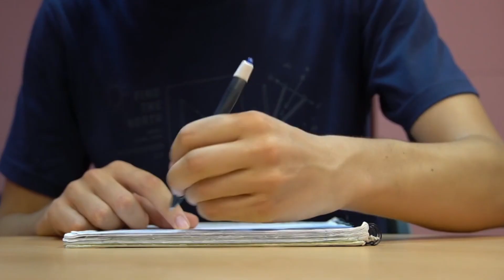9वीं से 12वीं तक के छात्रों को मिल रही है 5 से 10 हजार | Mukhyamantri Vidyarthi Pratibha Yojana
9वीं से 12वीं तक के छात्रों को मिल रहा है 5 से 10 हजार | Mukhyamantri Vidyarthi Pratibha Yojana

In this video of DigiSelf Tech, Saba Tabassum is talking about mukhyamantri Pratibha yojana 2023, Friends aaj ki is video me main Saba aap logo ko bataungi delhi Jai Bhim Mukhyamantri Vidyarthi Pratibha Yojana 2023 ke bare me, jisme agar aap 9th to 12th passout hain to delhi government aapko 5000 se 10000 rupye ki scholarship de rahi hai sath sath mai aapko bataungi aap iske liye online registration kaise kar sakte hain, kya eligibility criteria hai, kya kya documents lagega aajki is video maine details me bataungi is liye is video ko end tak zaroor dekhein.

आज हम आपको दिल्ली सरकार की एक बेहद ही शानदार स्कीम के बारे में बताने जा रहे हैं। इस स्कीम का नाम है जय भीम विद्यार्थी प्रतिभा योजना। इस स्कीम के अंतर्गत दिल्ली सरकार 9वीं से 12वीं कक्षा में पढ़ने वाले विद्यार्थियों को 5 से लेकर 10 हजार रुपये की राशि प्रदान कर रही है।

दिल्ली सरकार की विद्यार्थी प्रतिभा स्कीम का उद्देश्य उन छात्रों को लाभ देना है, जो 9वीं, 10वीं, 11वीं और 12वीं कक्षा में पढ़ाई करते हैं। अगर कोई छात्र 9वीं या 10वीं कक्षा में पढ़ाई कर रहा है और उसके पिछली कक्षा में 50 फीसदी अंक थे।

ऐसे में उसको 5 हजार रुपये की आर्थिक मदद दी जाती है। वहीं अगर कोई छात्र 11वीं और 12वीं कक्षा में पढ़ाई कर रहा है और उसके पिछली कक्षा में 60 फीसदी या उससे ज्यादा अंक प्राप्त हुए थे। ऐसे में उसको 10 हजार रुपये की आर्थिक मदद सरकार की ओर से दी जाती है।

इस स्कीम का लाभ उन्हीं छात्रों को दिया जाता है, जो कि दिल्ली के मूल निवासी हैं। दिल्ली सरकार की इस स्कीम का लाभ उन्हीं छात्रों को दिया जाएगा, जो अनुसूचित जाति, अनुसूचित जनजाति, पिछड़ा वर्ग या अल्पसंख्यक वर्ग से संबंधित हैं। इस स्कीम का लाभ सामान्य वर्ग से आने वाले छात्र नहीं उठा सकते हैं।

अगर आप दिल्ली सरकार की इस स्कीम का लाभ उठाना चाहते हैं। ऐसे में आपके पास कुछ दस्तावेजों का होना जरूरी है। इसमें 1) निवास प्रमाण पत्र
2)  जाति प्रमाण पत्र
3) आधार कार्ड
4)  बैंक पासबुक डिटेल
5) पासपोर्ट फोटो
6) मोबाइल नंबर

इस स्कीम में आवेदन करने के लिए आपको edudel.nic.in पर विजिट करना है।

Government Schemes link:-

Callme4 - Saba Tabassum
User ID -    sabaytc@cm4